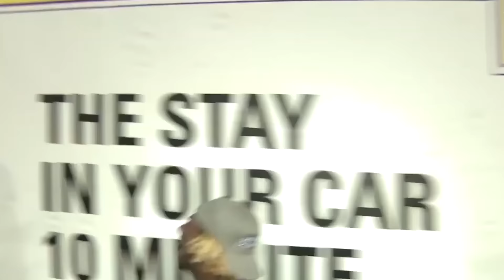"Walk it Off" A 2023 LSU Baseball Documentary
Take a journey through the 2023 LSU Baseball team's amazing championship run. Thank you to all the players and coaches for an incredible season.

Also, thank you to Jordy Culotta, T-Bob Hebert, Matt Moscona, Hunt Palmer and Jacob Hester for allowing me to use the footage.

Music Credits